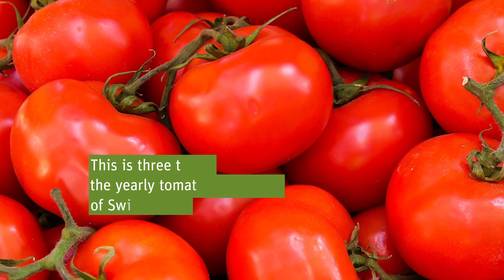Tuta Absoluta: a moth destroys the tomato harvest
Since 1998, Biovision Foundation has been promoting the development, dissemination and application of sustainable ecological agricultural practices, allowing people in the developing world to help themselves. Key is our holistic approach: The health of people, animals, plants and the environment are central aims in all our projects. Biovision Foundation is a charitable organisation in Switzerland (ZEWO certified) and has a legal opinion for 501(c)(3) public charity equivalency in the United States. In 2013, Biovision and its founder Hans Rudolf Herren won the Right Livelihood Award, also known as the Alternative Nobel Prize.